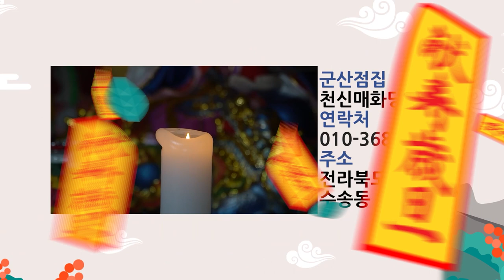※2020년 경자년 하반기 양띠 운세 총정리※ "30세 금전운 대박!!" 군산점집 목포점집 전라도 광주점집 천신매화당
자막 : 나눔템플릿 ★군산점집 천신매화당★
-위치 : 전라북도 군산시 수송동 835-2, 201호

★대표블로그★
-올마이티TV